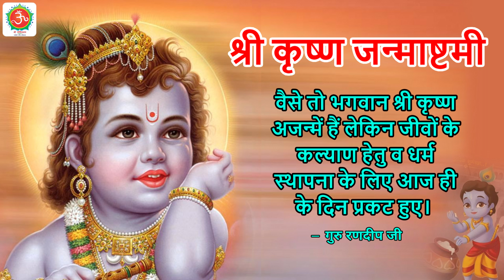श्री कृष्ण जन्माष्टमी की हार्दिक शुभकामनाएं।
प्रेम, भाव , और क्या श्रद्धा हैं? Part - 4